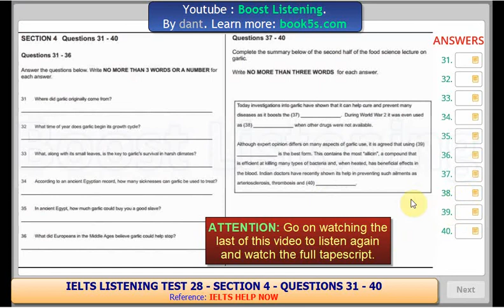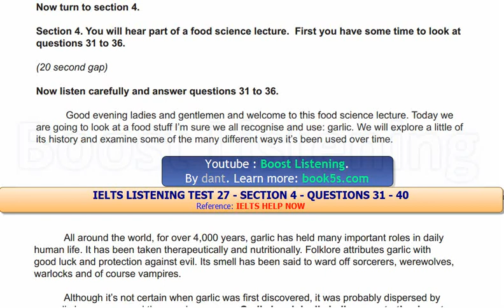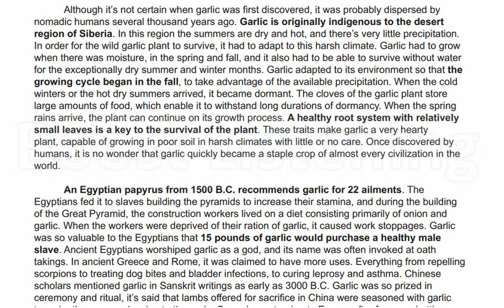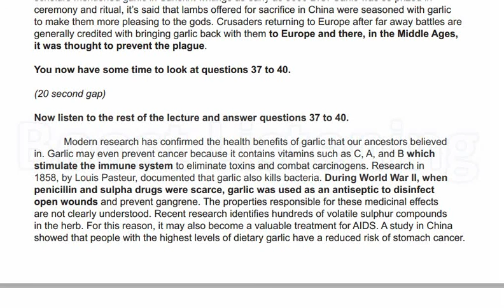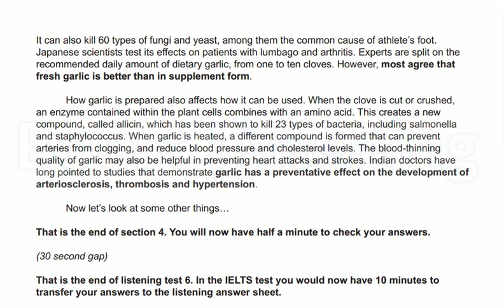IELTS LISTENING MINI TEST 92